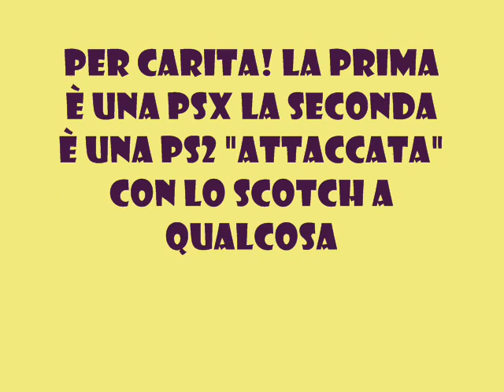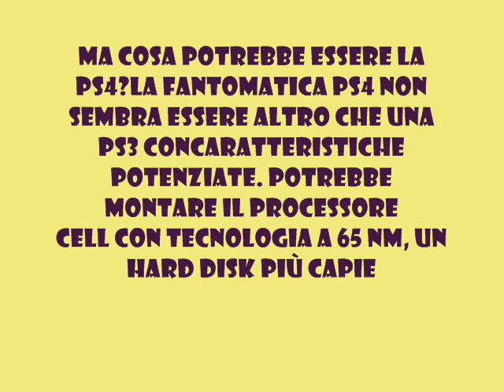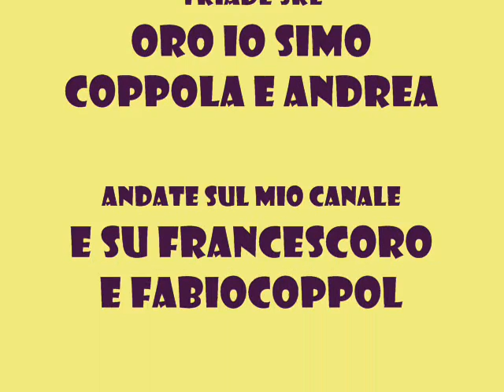PS4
NEWS SU PS4